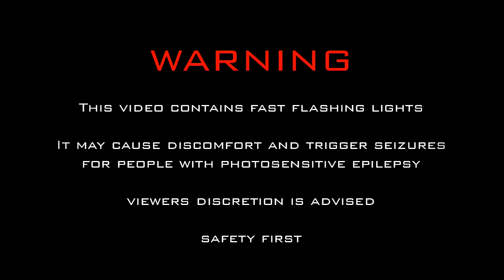Strobe Light 105bpm